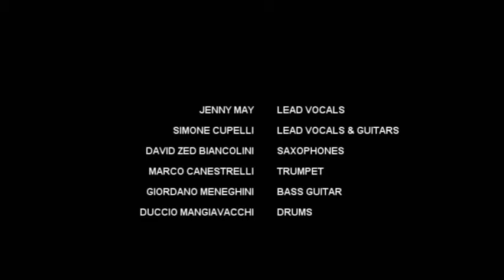Back To Black LIVE re-interpreted by THE DUBBIES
Jenny May (Lead Vocal) Simone Cupelli (Vocal Guitar) Marco Canestrelli   (Trumpet)  Zed Biancolini (Sax)  Giordano Meneghini (Bass) Duccio Mangiavacchi (Drums)